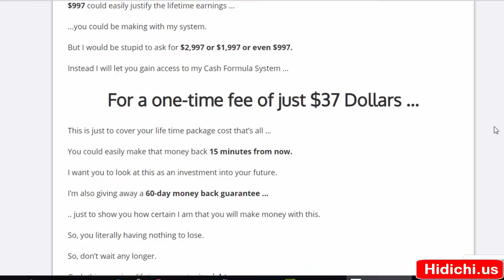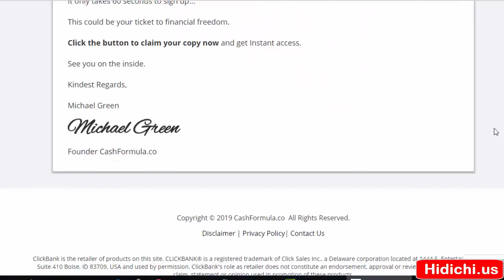Cash Formula - ECOM GURU REVEALS A METHOD THAT COULD MAKE YOU UP TO $584/DAY OR MORE STARTING TODAY